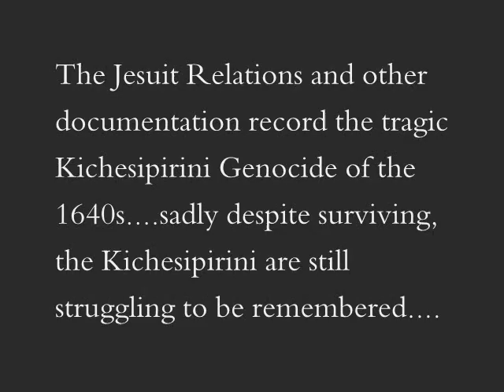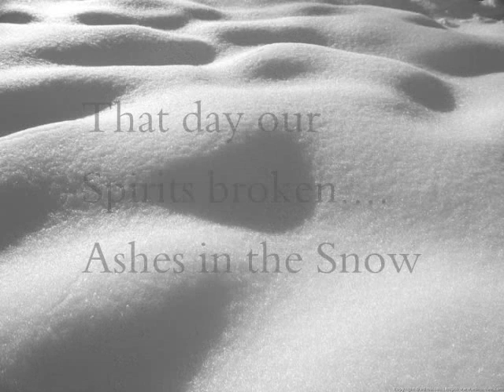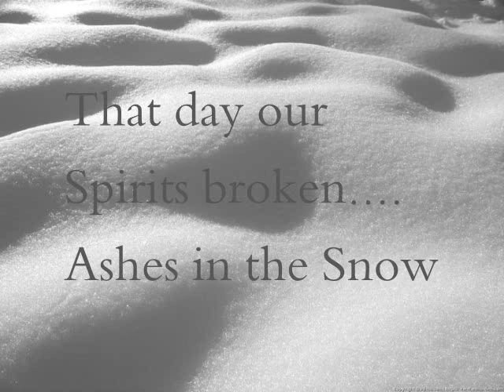Ashes In The Snow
This song was written about four years ago in honour of our ancestors, particularly the women who had to watch the cruel slaughter of their precious children. 1642 and 1647 marked the beginnings of the 400 years of persecution and genocide against "The People From the Island", 'The Island Nation", The Kichesipirini, "Great River People". "Erased" by Crown from the public records in the 1800s, erased from history but still alive,  we are a testimony of the self-determination of people proud of their rightful heritage. We are the Kichesipirini. We should never forget.